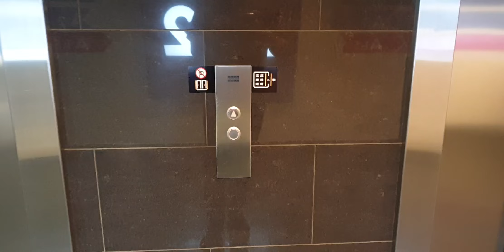Kone ecodisc elevator chime